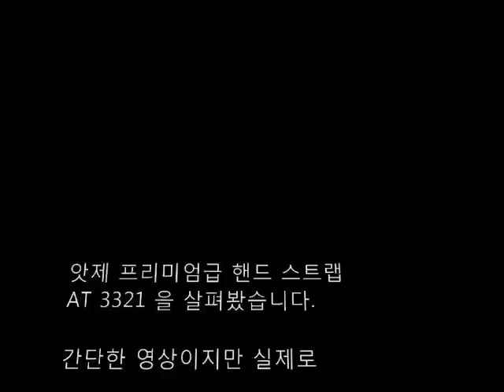앗제 핸드 스트랩 AT3321 외형 ATGET AT3321 Hand strap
앗제 핸드 스트랩 AT3321 외형 ATGET AT3321
D300 장착 동영상